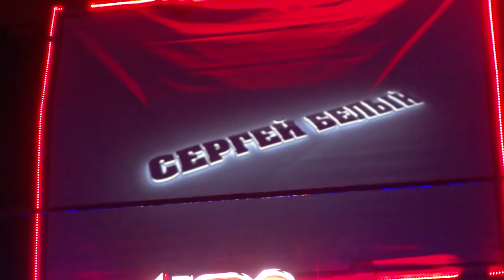Anton Deryabin vs Serg White vs Vladimir Kulakov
Антон Дерябин против Сергея Белого против Владимира Кулакова
Бой за титул Чемпиона НФР
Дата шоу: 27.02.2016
Место проведения: г. Москва, ГУК ГАЭЦКИ "Авангард"
Независимая Федерация Рестлинга
НФР "Опасная Зона" №96 Золото Чемпионов

IWF Heavyweight Championship
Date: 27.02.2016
Location: Moscow, "Avangard"
Independent Wrestling Federation (Russia)
IWF "Danger Zone" 96